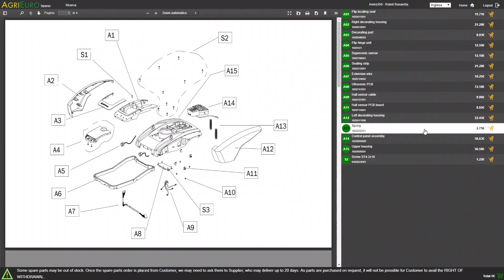Montaggio motocompressore a scoppio AgriEuro Texas 900V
I motocompressore AgriEuro Texas 900V è un compressore con motore a scoppio progettato per alimentare ed azionare attrezzi pneumatici per potatura e raccolta nel settore agricolo.

L'azionamento del gruppo pompante avviene tramite motore a benzina sbaraglia  , un potente motore 4 tempi che sviluppa 13 Hp di potenza.

Il motocompressore è montato su un telaio bilanciato con doppio serbatoio per ridurre l’effetto condensa. Questo modello monta una coppia di serbatoi da ben 37 litri ciascuno.

Il motocompressore AgriEuro Texas 900V è dotato di grandi ruote pneumatiche e di una comoda maniglia per agevolare il trasporto e lo spostamento durante le fasi di lavoro.